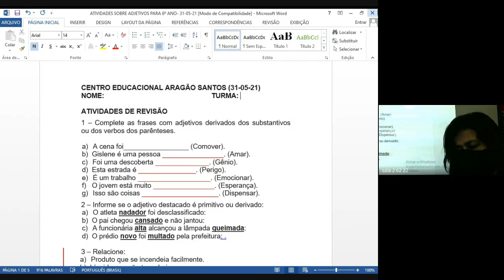62 PORTUGUES 1